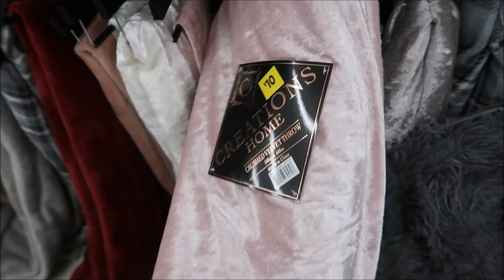TIS THE SEASON TO GET PISSED